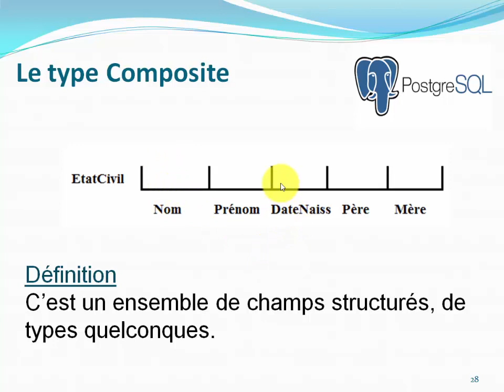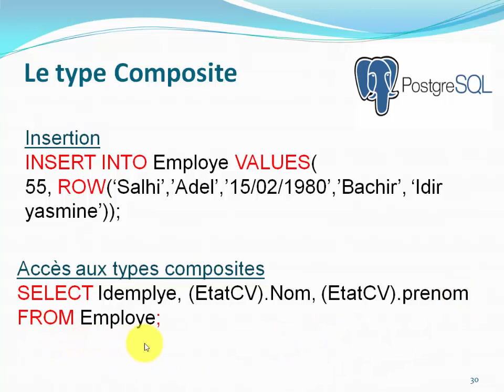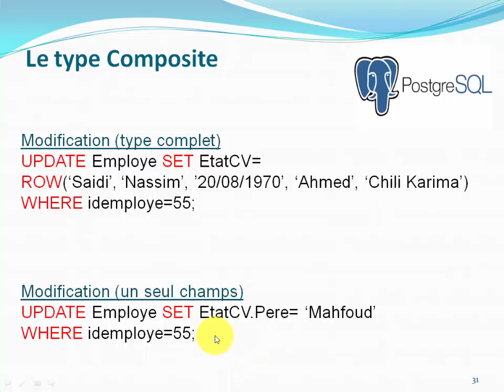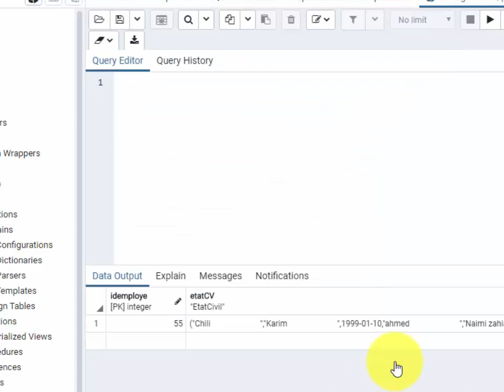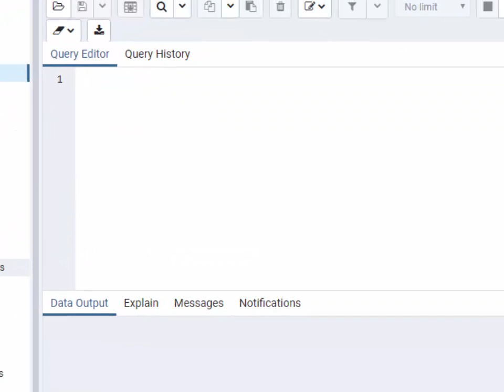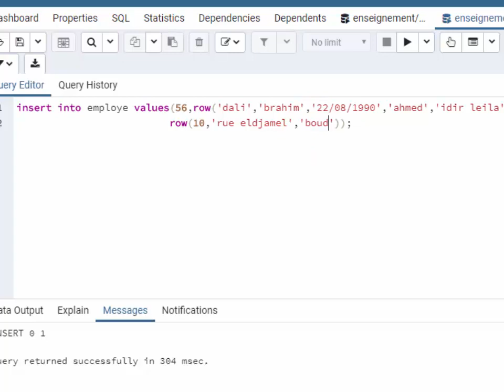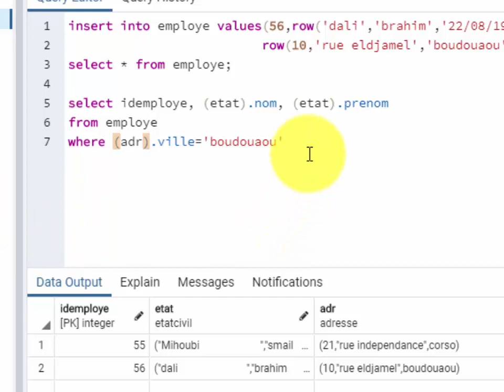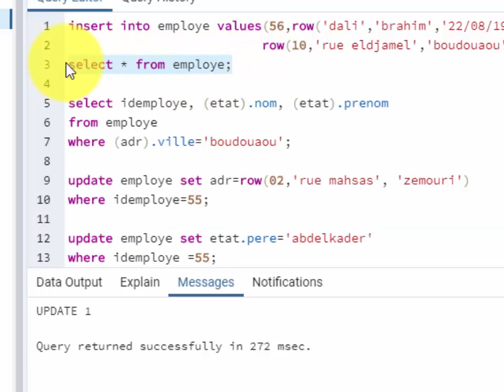B5: Le type Composite